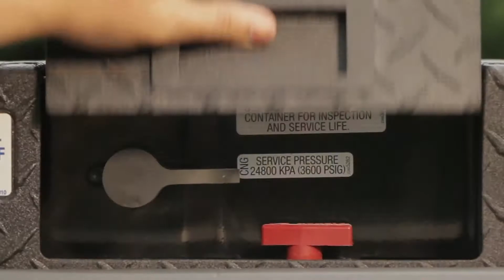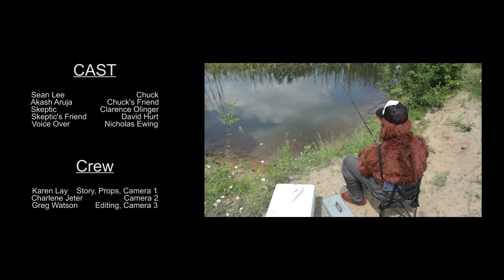Mythical Beast Episode 1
Spoof CNG truck fan commercial.